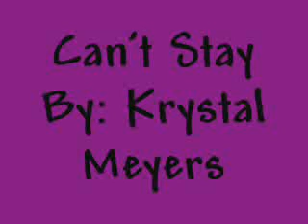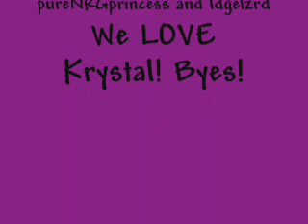Can't Stay Krystal Meyers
Made On: Windows Movie Maker
Made By: ldgelzrd and pureNRGprincess, me! Please Rate and Comment